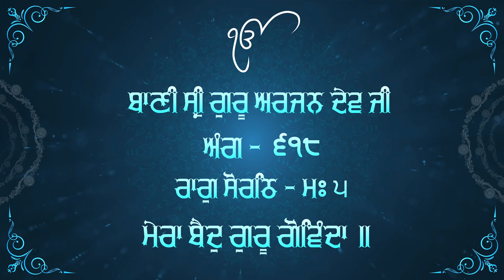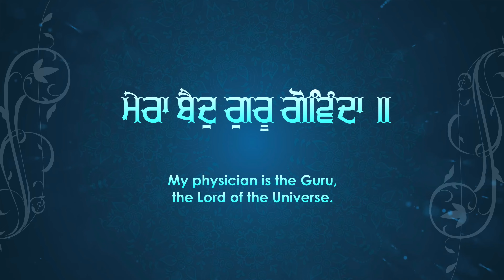Mera Baid Guru Govinda | Ustad Baljit Singh Jee (Delhi Wale) | Atamras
Ustad Baljit Singh Ji Delhi Wale